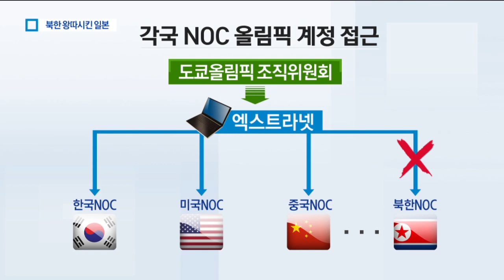북한에만 ‘정보’ 안 준 일본…올림픽 헌장 위배 논란 | 뉴스A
하지만 나라 밖에선 북한은 여전히 찬밥 신세입니다.

도쿄 올림픽 조직위원회으로부터 ID와 비밀번호를 받지 못해 올림픽 참가 준비를 제대로 하지 못하고 있는 겁니다.

왜 그런 건지 김유빈 기자가 취재했습니다.

[리포트]
내년 도쿄올림픽 개최를 위해 경기장 건설 등에 힘을 쏟고 있는 일본.

각국 올림픽위원회, NOC에 선수단 참가 절차 등의 정보를 공지하며, 대회 준비에도 속도를 내고 있습니다.

그런데 206개 NOC 중 북한만 정보에서 배제해 논란이 일고 있습니다.

대회 조직위는 '엑스트라넷'이라는 시스템을 통해 정보를 안내하고, 티켓 등 각종 신청을 받습니다.

그런데 북한에게만 ID와 비밀번호를 주지 않아 시스템 접근을 막고 있는 겁니다.

[박철근 / 대한체육회 사무부총장]
"티켓이라든지 숙박이라든지 신청을 하면 일정과 절차를 알 수 있는 기본적인 정보제공이 되어야…"

북한은 지난해 9월부터 정보 제공을 요청했지만, 아직까지 답이 없다면서,

대북 독자 제재를 지속하고있는 일본이 의도적으로 시간을 끌고 있다고 주장합니다.

북한 NOC는 조만간, "토마스 바흐 IOC 위원장에게 정식 항의할 것"이라고 밝혔습니다.

우리 측도 지난달 IOC와 회의 당시 북측의 시스템 접근을 허용해달라고 요청했고 현재 IOC의 답변을 기다리고 있습니다.

일본의 태도가 '모든 차별을 금지한다'는 올림픽 헌장의 정신에도 위배되는 만큼,

IOC가 이 사안에 대해 어떻게 대처할지 관심이 집중되고 있습니다.

채널A 뉴스 김유빈입니다.

영상편집 : 변은민
그래픽 : 한정민

〈평일〉
08시 00분 라디오쇼 정치시그널 (유튜브 라이브)
08시 50분 김진의 돌직구 쇼
10시 20분 김진의 더라방 (유튜브 라이브)
12시 00분 뉴스A 라이브
15시 50분 강력한 4팀
17시 20분 뉴스TOP10
19시 00분 뉴스A

〈주말〉
12시 00분 토요랭킹쇼·뉴스A 라이브
17시 40분 뉴스TOP10
19시 00분 뉴스A